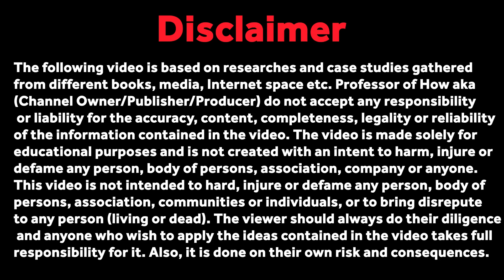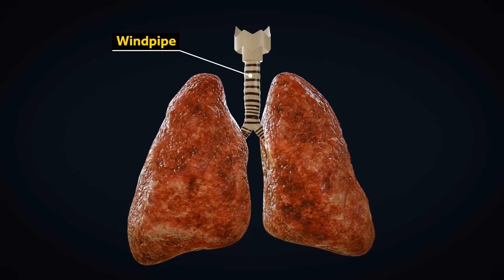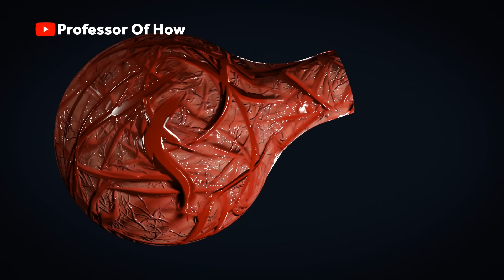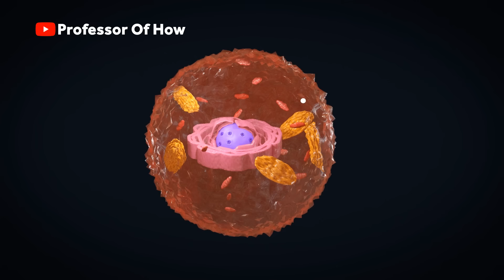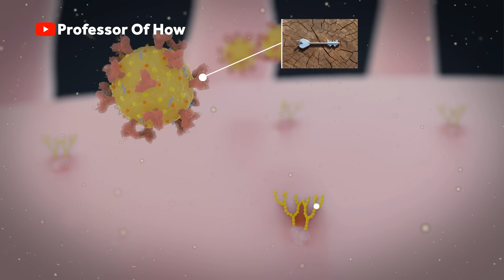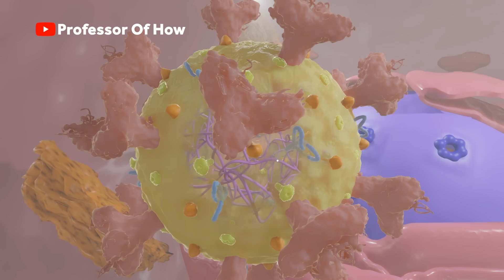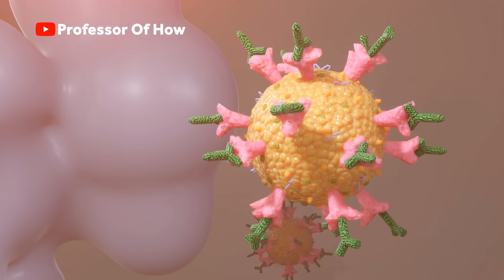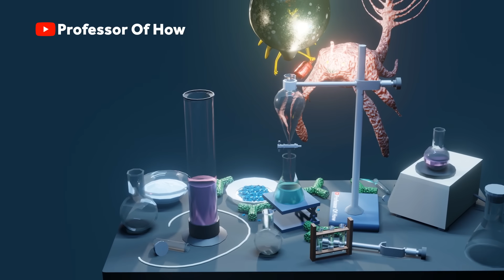How Coronavirus Kills? Medical 3D Animation (60FPS)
How Coronavirus Kills? Biological & Medical 3D Animation (60FPS): With the help of 3D Animation, in this video, we will mainly learn What happens inside our body once Coronavirus enters or How Coronavirus Kills?

Whether visible to us or not, but when a person coughs, he releases 3000 saliva droplets. And, when a person sneezes, 40,000 saliva droplets are released. The shocking part is that a single saliva droplet can contain as many as 20 Lakh Coronavirus Particles. And, when these droplets are released, they can easily go up to 1 meter with a speed of 300 Kilometers per hour.

But before learning about How Coronavirus Kills, the most important part to learn is, can it float in the air? The first answer is Yes. Coronavirus can float in the air. But in a special case. If the virus or the droplet stays afloat on the dust particles. Then, it can easily enter the body of the person passing by via. inhaling the dust particles. But, Scientists have to date not found any proof that Coronavirus is floating from one person's body to another.

As you know, our whole body is made up of cells. Obviously, Alveoli, Lungs, Bronchioles, Bronchi, Trachea, Stomach, Brain, etc. are all made up of cells. The cell which we're talking about is already shown in the video above. Our body contains a total of 37.2 trillion cells. Actually, these are the ones that help Coronavirus Kill and also which allows Coronavirus to kill a human.

As per the latest Coronavirus Update, Vaccine might still take 6 months at least to come into existence. Needless to say, the Coronavirus Death toll is rising day by day. With the USA or the United States of America being the number 1 country to have a maximum number of Active Coronavirus Cases and Maximum Number of Death Tolls. Various portals have already released Coronavirus Maps. Indian Government has also tried it's level best to release a Mapping of Coronavirus with the help of the Arogyasetu App.

In my upcoming or next videos, We might be able to learn, What is the science and Technology behind Ventilators. And, even when the mechanism of How Coronavirus Kills is already known to scientists, researchers are saying it might take more than a year for the world to release the Coronavirus Vaccine.

🙃Better Time Connecting Social Media Is Today!🙃

Some 3D Models By:
All Characters: MIXAMO